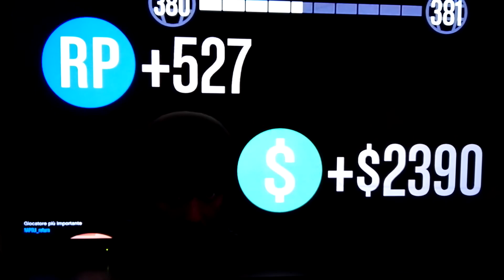FIB DEATHMATCH NAPOLI,NERTIL,SULIBANO,JONFRY